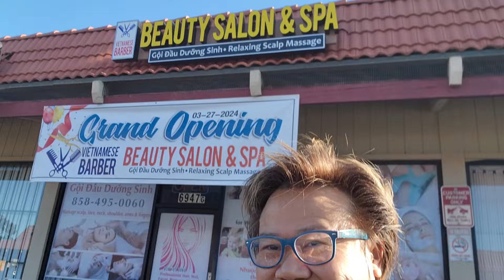Chia Sẻ Cuộc Sống Hàng Ngày Của Dũng Từ Nhà Dến Tiệm @anhdungusfamily-cuocsongomy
Đã lâu rồi Dũng cũng không ra video chia sẻ cuộc sống thường ngày, Bận rộn quá đến nổi đi ra vườn hoa thấy nở rộ mà ngạc nhiên, Dũng gửi đến các anh chị và các bạn xem một buổi sáng Dũng rời nhà đến tiệm làm tóc ở thành phố Linda Vista thuộc tiểu bang California 🇺🇸
Dũng cảm ơn  anh chị và các bạn dành chút thời gian coi video Ủng hộ kênh .
Dũng chúc anh chị và các bạn ngày mới vui vẻ,  thuận lợi,  an lành và hạnh phúc.